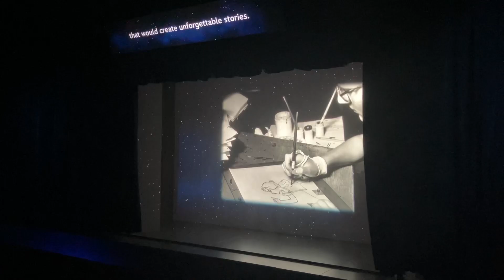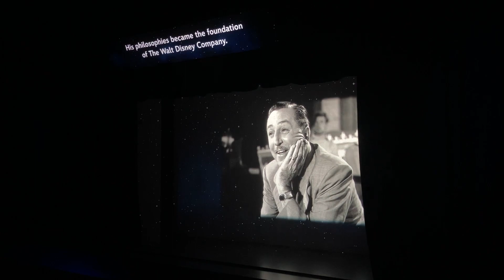Welcome to Disney 100 Exhibition at London Excel! 100 Years of Disney Celebration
Immerse yourself in the wonder 100 years of Disney history at the Disney 100 Exhibition at London’s Excell!